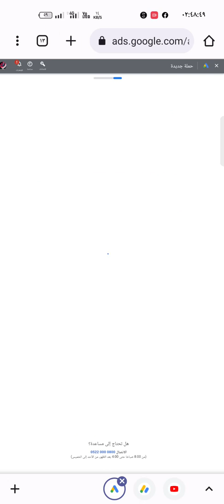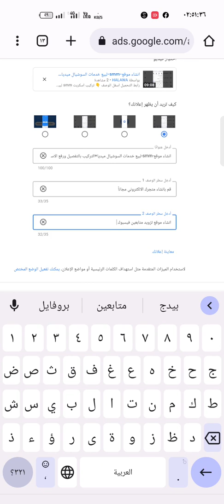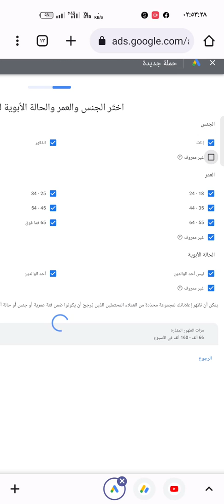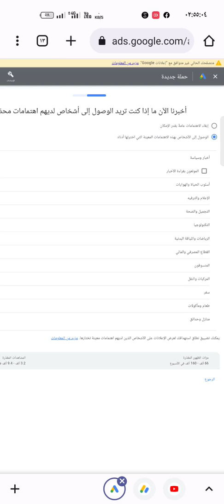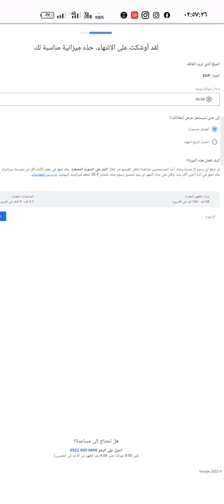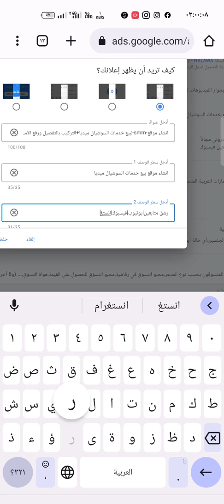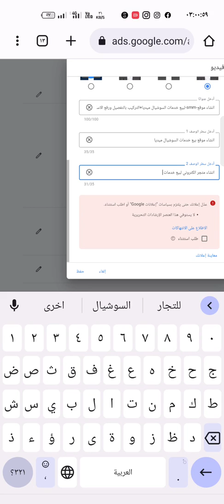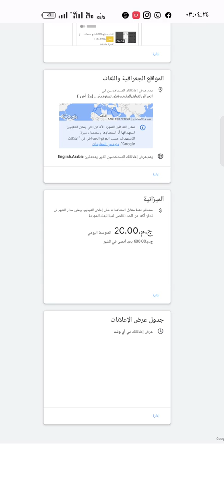طريقة انشاء حملة اعلانية علي جوجل ادورد بالتفصيل+الاستهداف لليوتيوب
افضل طريقة لعمل اعلان لقناتك علي اليوتيوب فهوا جوجل ادورد.
حيث يمكنك استهداف جمهورك التفصيلي والاهتمامات .
كما انة يجلب لك عددا كبيرا من المشاهدات للفيديو بتكلفة بسيطه .
ويجلب ايضا بعض الارباح في حسابك علي جوجل ادسنس.
ولقد قمت بتصوير هذة الحملة الاعلانية حتي يتعلم المبتدائن
في مجال الاعلانات الممولة.
كما انها قد تجلب تفاعل عالي لقناتك ومشتركين مهتمين حقا بالمحتوي الذي تقدمة.
وهذا في الحقيقة امرا في غاية الاهمية خصتا للقنوات المبتدائة والاشخاص الذين يحاولون الربح من اليوتيوب وصناع المحتوي .
كلما اضفت مبلغا اكبر في اعلانك سيقوم جوجل ادورد بنشر الفيديو الخاص بك علي نطاق اوسع